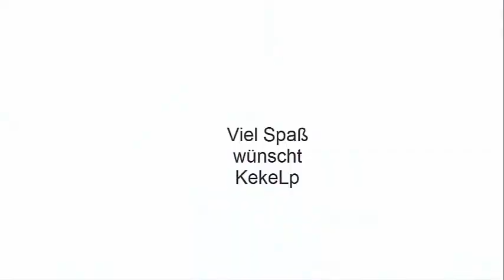#1, Folge SG auf Build-hive.net mit dem Daniel michaanonym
Heyho Liebe Leute

Ich habe für Euch heute mal ein Brandneues Gameplay zu einer Runde SG auf Build-hive.net
mit dem lieben Daniel michaanonym Wir wünschen Euch natürlich viel spaß mit dem Video
haut rein euer KekeLp :)

Euer KekeLp :)